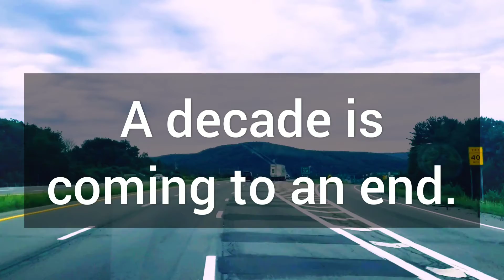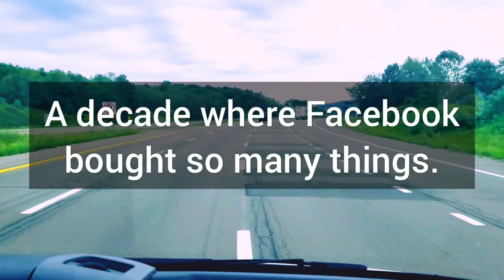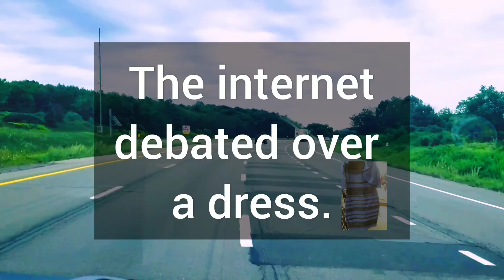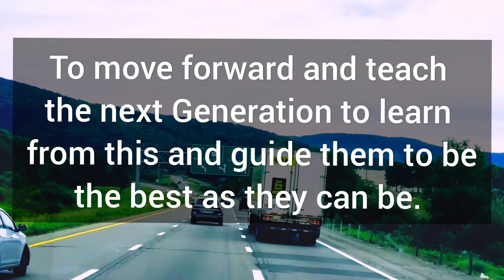2019 YEAR END VIDEO - What Have We Learned From This Decade (2010-2019)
I would love to hear your thoughts on this video and your year.

EXO CBX. [KPOP SPACE LOVER]. (2018, April 10). EXO-CBX (Blooming Day) instrumental SM Everysing Offical MR. [Video FIle].
Far East Movement. (2010, October 29). Far East Movement, Ryan Tedder-Rocketeer FT. Ryan Tedder. [Video File].
Shinee. [SM Town]. (2018, May 28). SHINee 샤이니 '데리러 가 (Good Evening)' MV. [Video File].

I hope you all enjoy this video and wish you a Happy New Year :)